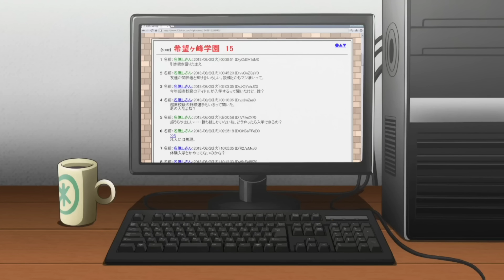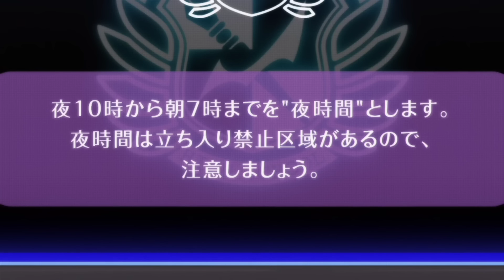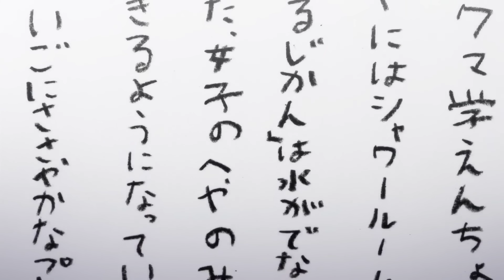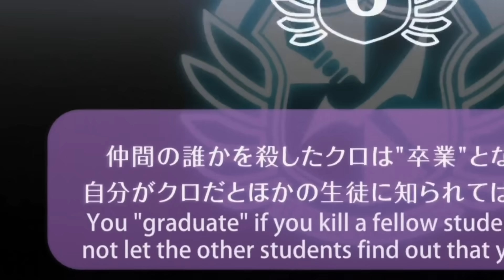A Group Of Teenagers Must Kill Each Other To Graduate From School Without Being Found Guilty. hindi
A Group Of Teenagers Must Kill Each Other To Graduate From School Without Being Found Guilty.  hindi, Anime series in hindi Explained, full anime series in hindi, anime explanation hindi, full Anime , new anime, anime movie in hindi, animated movie explained in hindi, cartoon movie in hindi, cartoon series in hindi